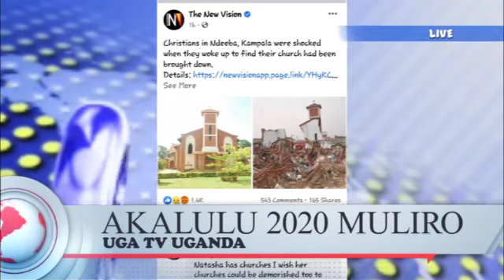NUP EGUZE DP, NRM BAKANKANYE. KENZO YESOZZE NRM ABAWAGIZI BAMWABULIDE